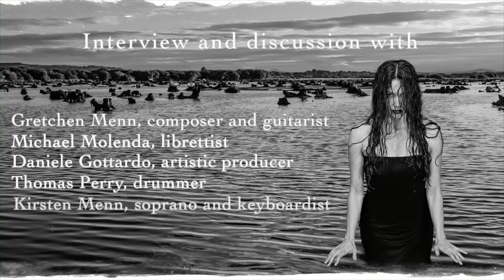Abandon All Hope pre-release party and Savages preview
Album pre-release party announcement for Abandon All Hope
Track playing is "Savages"
Image by Max Crace
Concept and Libretto by Michael Molenda